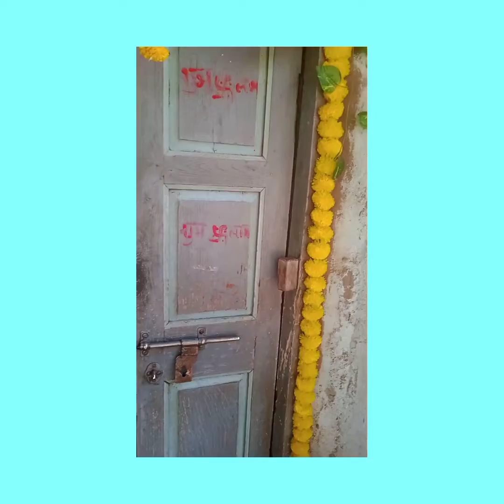Diwali Home Decoration /Diwali Laxmi Puja